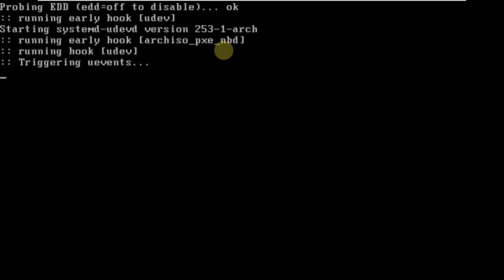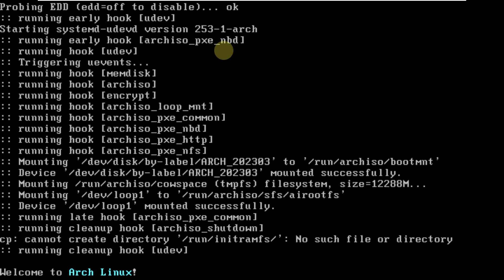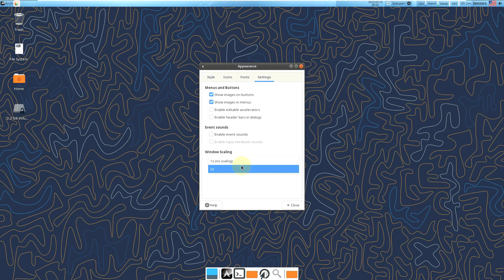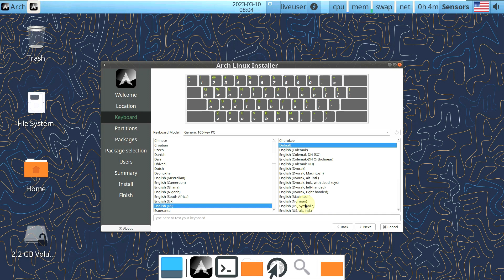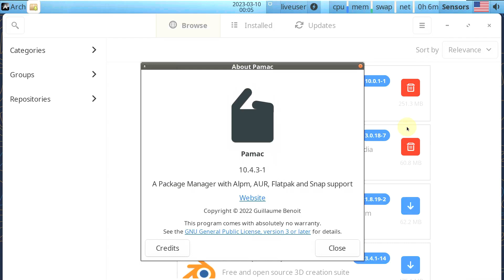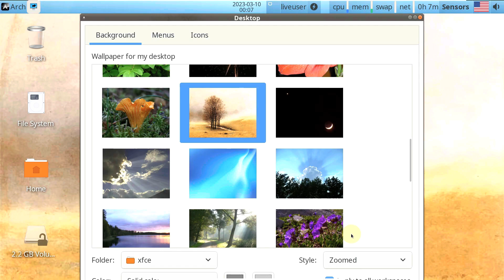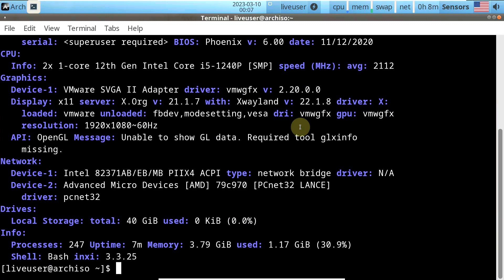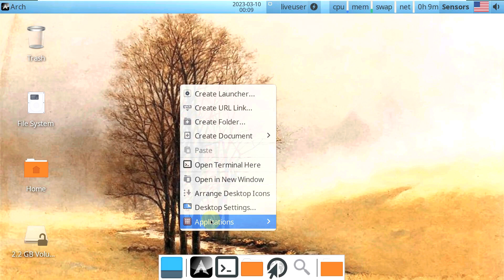Arch Linux GUI 2023.03.01 | First Impressions & Installation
The image can be burned to a CD, mounted as an ISO file, or be directly written to a USB flash drive. It is intended for new installations only; an existing Arch Linux system can always be updated with pacman -Syu.

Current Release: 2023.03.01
Included Kernel: 6.2.1